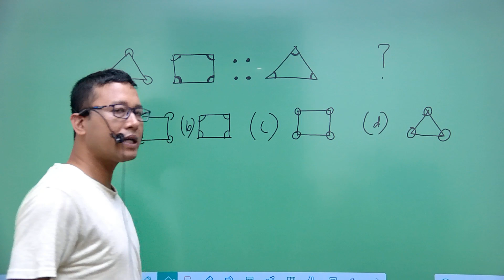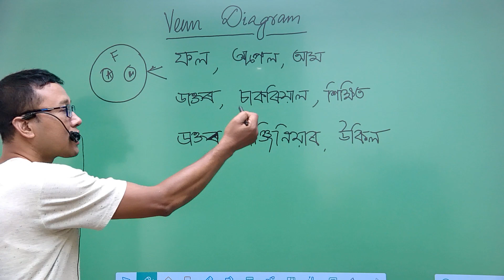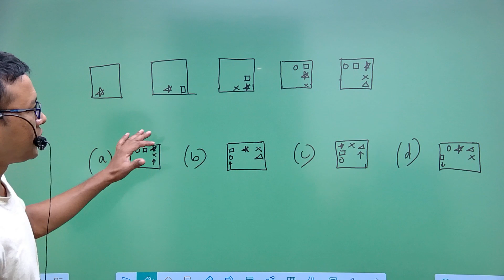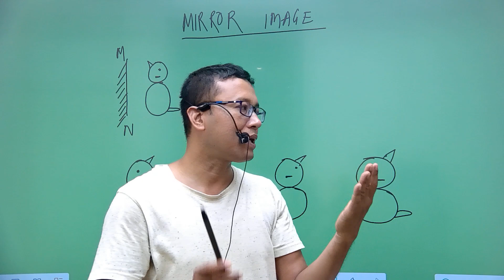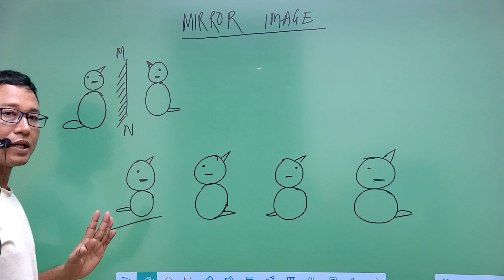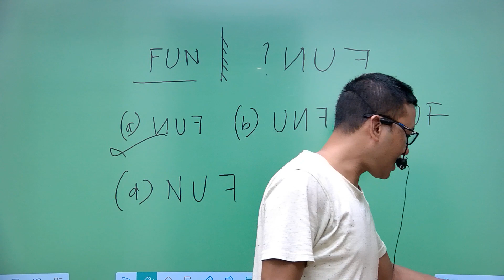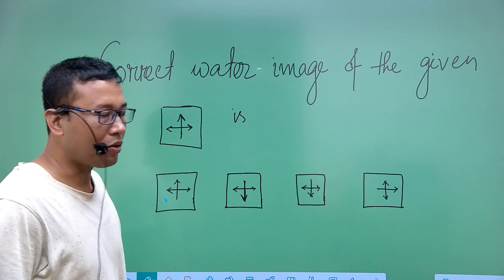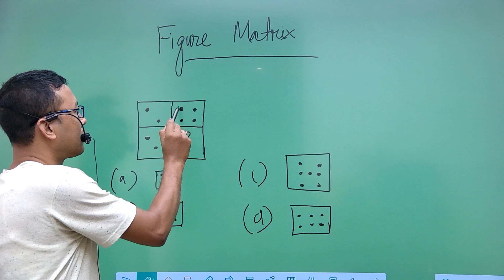কমন প্ৰশ্ন (REASONING) FOR ADRE GRADE 4 & ASSAM POLICE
REASONING SOLVING TECHNIQUE FOR ADRE